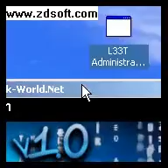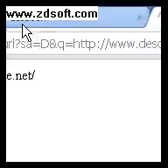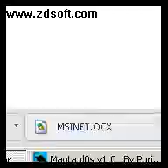L33T Dos tools hack by Areboyzs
i just make this so i not responsible